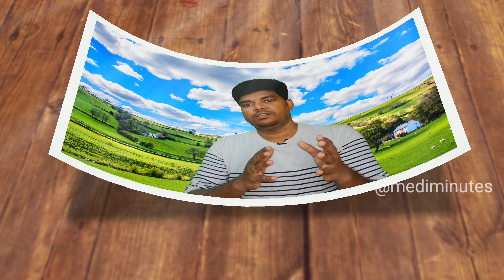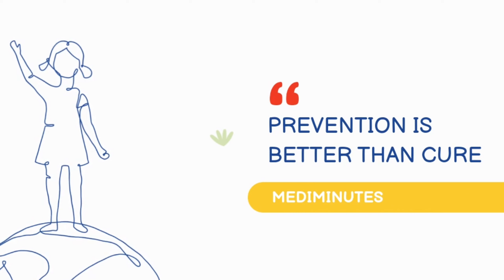குழந்தைகள் கோடைக்கால தோல் பராமரிப்பு | Sunscreen For Children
In this video have explained about different types of sunscreen ,when and how to use susncreen .Also what should be looked for while choosing sunscreen has been explained clearly.

⏲️Timestamps ⏲️
00:00  குழந்தைகள் கோடைக்கால தோல் பராமரிப்பு | Sunscreen For Children
00:10 Introduction
00:28  Three things to look for
00:54 Types of Sunscreen
01:54 Things to avoid
02:10 Age and how frequently we should use
02:45  4 points to keep in mind
04:00  Outro and Subscription
Watch our latest video = Mediminutes
Social media platforms to connect
🎬 Production Credits
✍️ Edited by: @mediminutes
📷 Filmed by: @mediminutes
💡 Produced by: @mediminutes
Video and pictures taken from pexels.com (thanks for the service )
ℹ️ Video Title:குழந்தைகள் கோடைக்கால தோல் பராமரிப்பு | Sunscreen For Children

வணக்கம் நான் உங்கள் டாக்டர் கார்த்திக், குழந்தை மருத்துவர்  திண்டிவனத்தில் இருந்து.  இந்த சேனல் ஆரம்பிக்கப்பட்ட நோக்கம் " வரும் முன் காப்பதே சிறந்ததுனு " சொல்லுவாங்க அதற்கேற்ப குழந்தை வளர்ப்பில் மனரீதியான உடல்ரீதியான சந்தேகங்களுக்கு என்னசெய்ய வேண்டும் ?எப்போது மருத்துவரை அணுகி அதற்குக்குரிய தீர்வு காண்பது பற்றி   பார்ப்போம் வாருங்கள் நம் குழந்தைக்கு நல்லதோர் ஆரோக்கியமான எதிர்காலத்தை உருவாக்கிடுவோம்